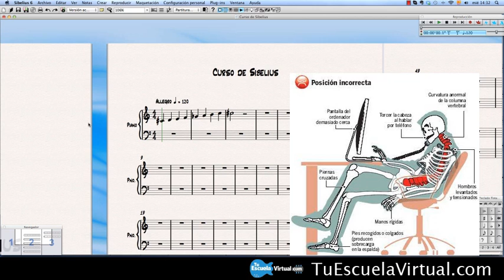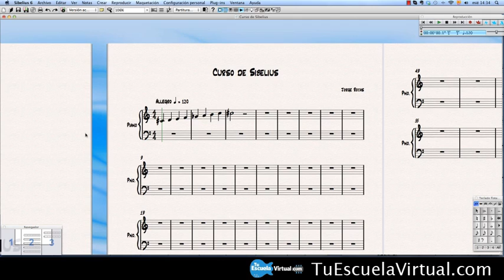(09 de 74) Curso de Sibelius - Posición Correcta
Si eres productor, arreglista, transcriptor, músico o aficionado, te recomendamos aprender este programa para escribir partituras digitales. Si ya lo manejas, mejor todavía, aprovecha el curso para aprender a trabajar más rápido y eficientemente.

Para ver el curso con Jorge Rojas directamente y sin publicidad